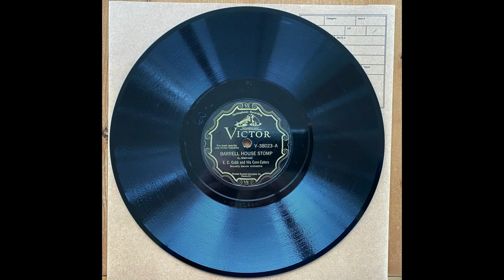Barrel House Stomp - E. C. Cobb & His Corn Eaters (w Frank Melrose & Jimmy Bertrand) (1928)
Jimmy Cobb, c / Junie (E. C.) Cobb, cl, ts / Frank Melrose, p / Jimmy Bertrand, d, x. Chicago, December 10, 1928.